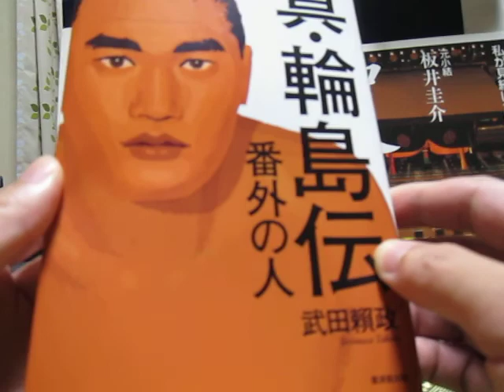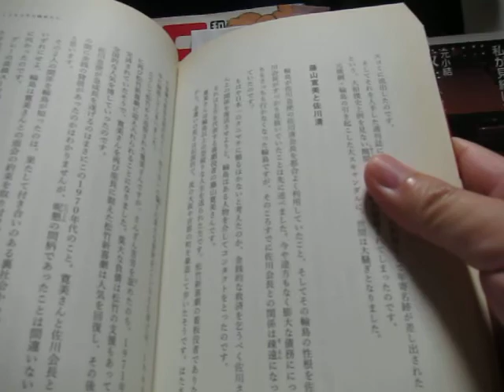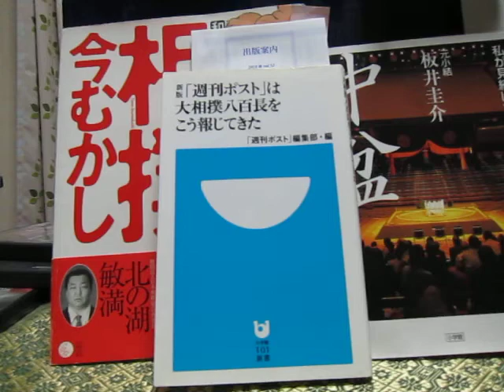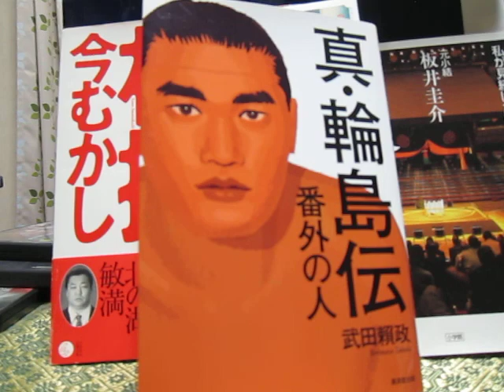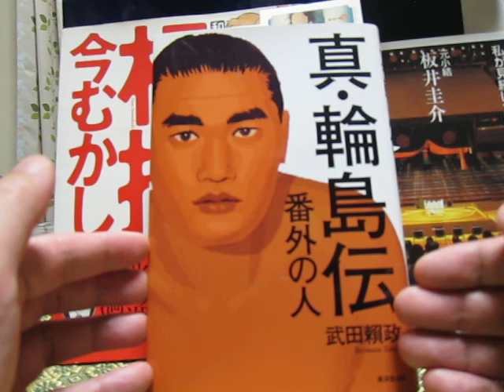【元横綱輪島夫人 中島五月氏】八百長の原資に流用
緊急事態宣言！サイトーファイナルカウントダウンシリーズ